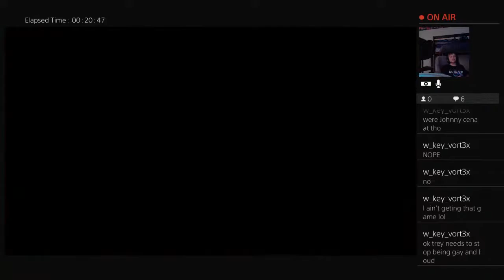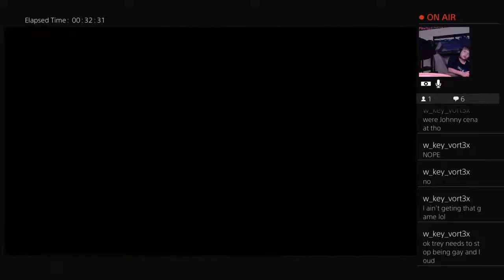RDR2 # 3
Hi! We are just some kids wondering off making vids for y’all so have a fun time watching our vids please watch some of these vids some of these might teach you some stuff 😉. By: Marcus Morton & Jacob Garcia & Devin Whorton